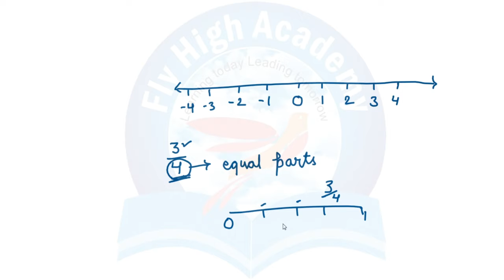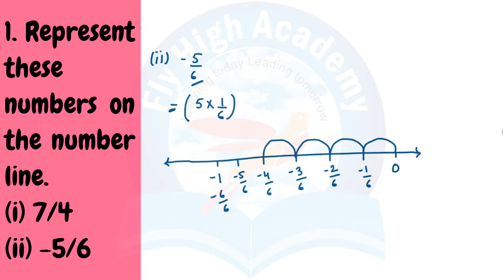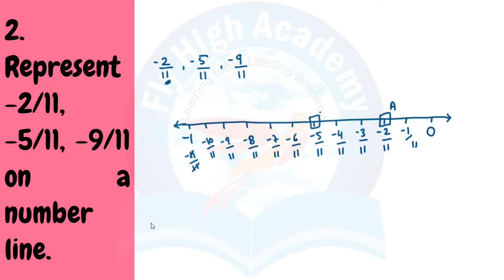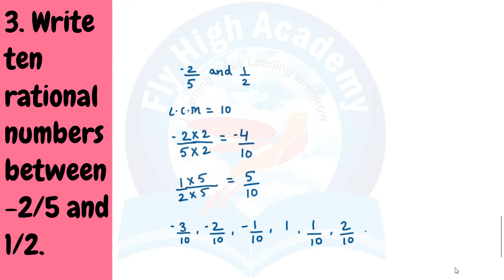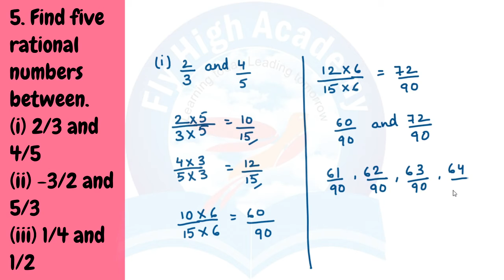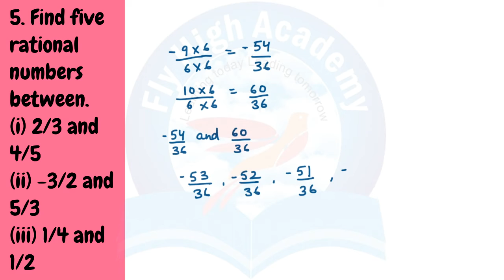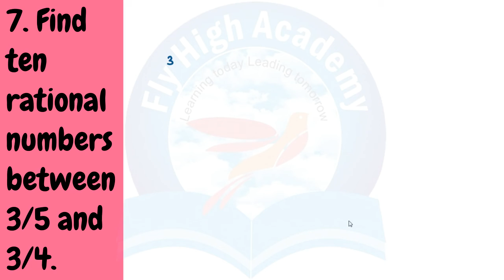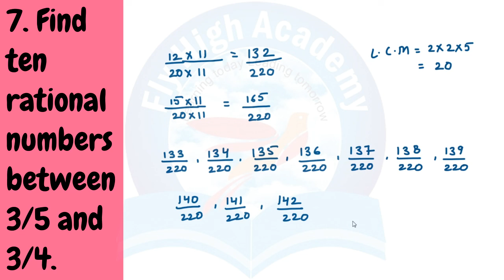CLASS 8TH - EXERCISE 1.2 - CHAPTER 1 - RATIONAL NUMBER - NCERT MATHS SOLUTION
0:21 1. Represent these numbers on the number line.

(i) 7/4

(ii) -5/6
2. Represent -2/11, -5/11, -9/11 on a number line.
3. Write five rational numbers which are smaller than 2.
4. Find the rational numbers between -2/5 and ½.
5. Find five rational numbers between.

(i) 2/3 and 4/5

(ii) -3/2 and 5/3

(iii) ¼ and ½
6. Write five rational numbers greater than -2.
7. Find ten rational numbers between 3/5 and ¾,